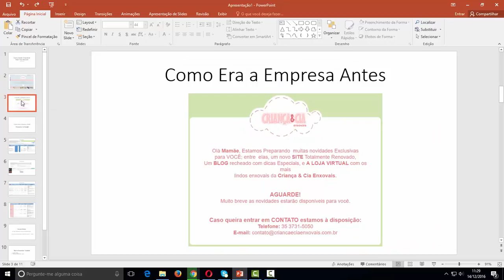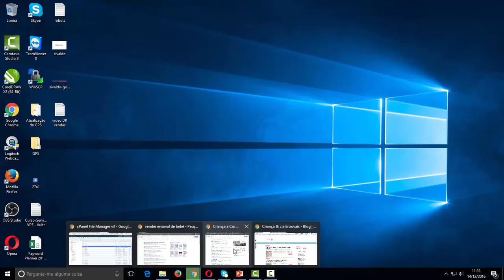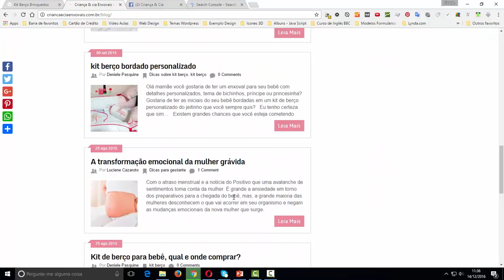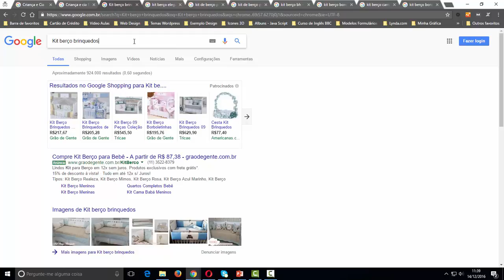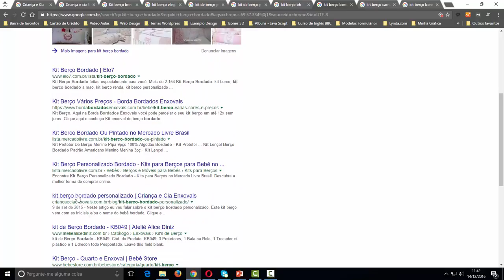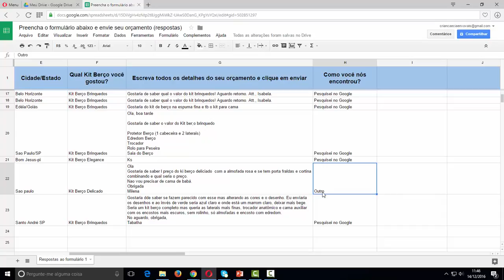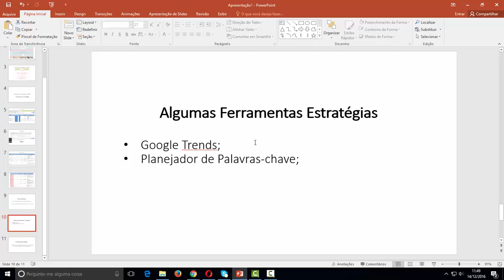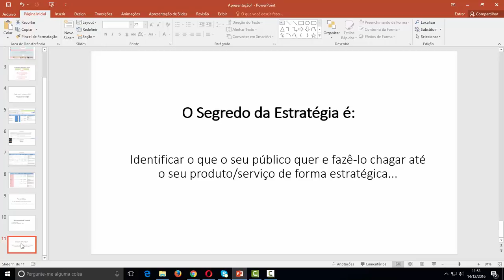Como Vender Enxoval de Bebê Pela Internet [Estudo de Caso]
Participe da Consultoria com Sivaldo Gomes e comece a melhorar as vendas do seu negócio imediatamente. Acesse

Sivaldo, será que tem como vender enxoval de bebê pela internet? Eu tenho uma confecção de enxoval de bebê, será que eu consigo vender Kit Berço pela Internet?

Essa é uma das grandes dúvidas que os empresários donos de confecção de enxoval de bebê têm.

Vender enxoval de bebê de porta em porta é a forma normal que esses empresário utilizam, porém vender kit berço pela internet a primeira vista parece ser coisa do outro mundo.

Pensando em ajudar esses vários empresário que querem saber como vender enxoval de bebê em longa escala e querem ter clientes em todas as partes do brasil, eu resolvi gravar este vídeo com um estudo de caso de um dos meus clientes de kit berço.

No início essa empresa tinha um site, porém era um site muito fraco, que não trazia praticamente nenhum visitante através dos sites de busca.

O cliente vendia os kits de berço apenas na localidade e não sabia o que fazer para expandir suas vendas através da internet

Antes o esforço para realizar uma venda era muito maior, já que o vendedor tinha que visitar cada cliente.

Outra forma que o cliente usava também para vender os enxovais de bebê, era vender lojas revendedoras, o que consumia boa parte do seu lucro.

Após a aplicação de estratégias de vendas online focadas no usuário comprador, o cliente passou a vender os enxovais de bebê para todo o Brasil.

Antes o cliente tinha um esforço maior para atrair os clientes para a loja.

Hoje os clientes pesquisam no Google, encontram o site com os kits de berço, confere todo os detalhes e entra em contato com a empresa com interesse em comprar os kits de berço.

Assista o vídeo a seguir, onde eu mostro passo a passo a estratégia que criei para vender enxoval de bebê pela internet.